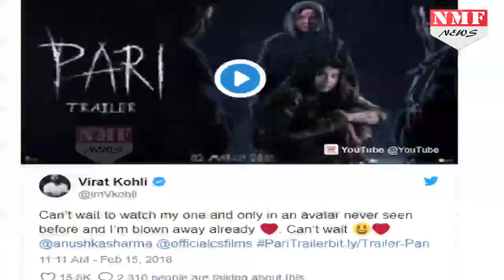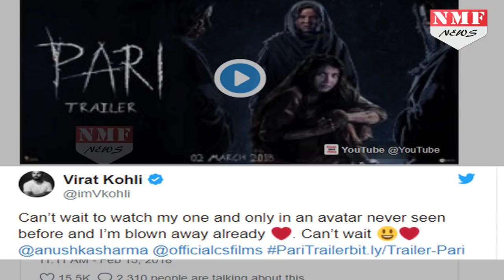Anushka की Film Pari का Trailer देखने के बाद Virat ने दिया Shocking Reaction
Anushka Sharma is back and how! After a debacle like Harry Met Sejal, Anushka is here to redeem herself with Pari. In a career spanning over a decade, Anushka has played varied characters, but going by the teaser and poster, Pari is unlike any of her films. The 29-year-old actor is charting into a new territory with this supernatural film, and the latest trailer is already giving her fans nightmares.